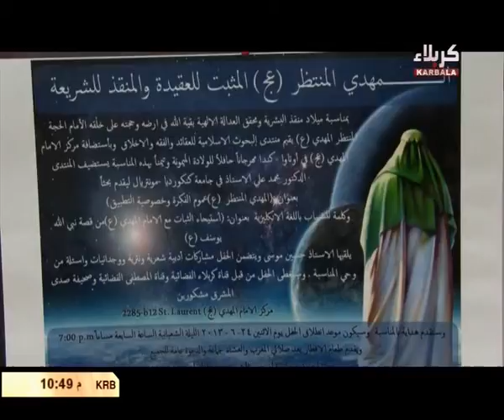منتدى البحوث الاسلامية للفقه والعقائد والاخلاق في كندا